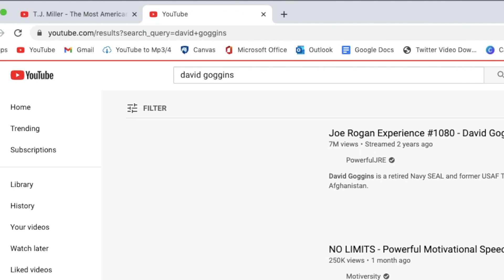Your Body Is A Temple